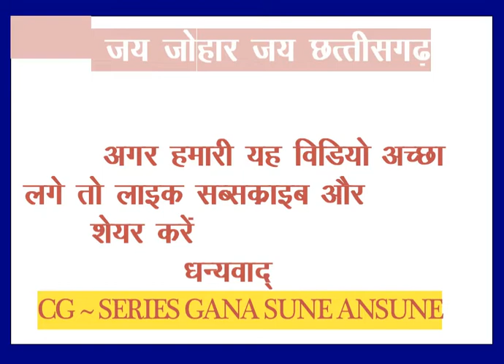तोर नैना हे बड़ बेइमान राजा | TOR NAINA HE BAD BAIMAN RAJA | RAAG ANURAG | CG-Series gana sune ansun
JAY CHHATTISHGARH

Aap Sabhi Ko Aapka Apna Youtube Channel :- "CG-SERIES GANE SUNE ANSUNE " Ke Taraf se JAI_JOHAR_JAI_CHHATTISHGARH !

 " Hum is Youtube Channal  pr Acche se Acche Video 'UPLODE' Karte Rahte  Hai "

               +Ager Aap Kuch Sujhav Dena Chate Hai To - Comment Ker sakte Hai+
    Chanel link  -
    best video  -
    play list  -
    Short video  -

LOCATION :- CHHATTISHGARH(BHARAT)

Important mension :-
@PK STUDIO  @KK CASSETTE  ‎@sunil soni  ‎@AMBA MUSIC CG ‎@AVM GANA CG SONG  ‎@AVM GANA ‎@The Amlesh show  ‎@CG STAR AMLESH  ‎@Amlesh Nagesh Fans Club  ‎@AMLESH NAGESH COMEDY ‎@AMLESH NAGESH ‎@KARI BADARIYA  ‎@Chinhari  ‎@Anuj Sharma Official  ‎@KARAN FILMS CG  ‎@LOKDHARA @All in 1 cg king

‎Disclaime.

Gana -tor naina he beiman raja
Nirdeshak - bhupendra chandraker

Disclaime.

statute that might otherwise be infringing.